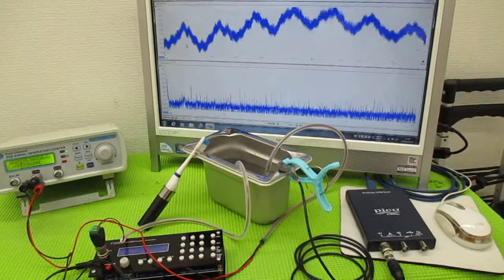メガヘルツの超音波発振制御プローブを利用した実験動画 ultrasonic-labo